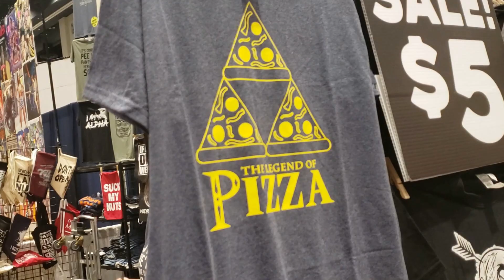VLOG: GalaxyCon Shenanigans with Zeda Zhang, Aerial Monroe, Kris Statlander, Ray Lyn, and more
During my awesome time in North Carolina signing at GalaxyCon, filming a new series for Highspots Wrestling Network, and hosting two shows for Queens of Combat, I had the delight of hanging with a bunch of the awesome ladies backstage. Check out the vlog as we talk about pet peeves and I walk the comic con floor with a couple of them to do some shopping!

Amazon Wish List